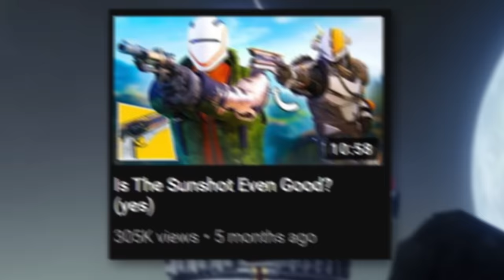Officially A Sunshot Main (potentially)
Big shoutout to Ridge for sending me some of their wallets to try out!